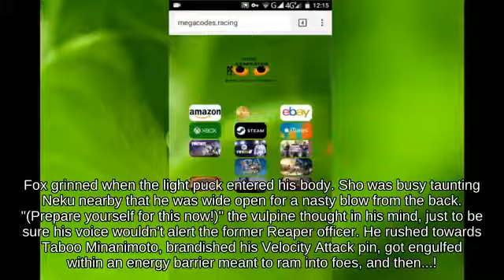Stock Snake near Wuhu Island picking up Drill Arm || Wii